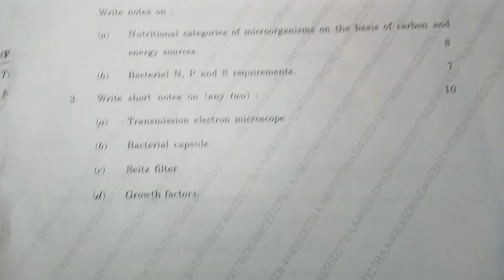microbiology paper second fundamental of microbiology bsc first year